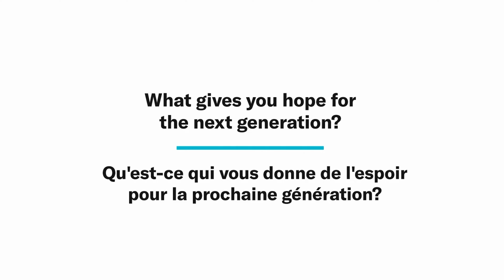Réponses des député.e.s - Qu'est-ce qui vous donne de l'espoir pour la nouvelle génération?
L’automne dernier, CIVIX a rencontré 77 député.e.s sur la Colline du Parlement et leur a posé une série de questions sur leurs opinions et leurs expériences. Voyez aujourd’hui ce que les député.e.s avaient à répondre à la question : « Qu’est-ce qui donne de l’espoir aux représentant.e.s élu.e.s du Canada pour la nouvelle génération? ».